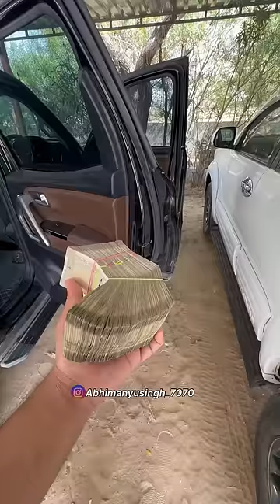DEKHLO👀 PETROL PUMP KI 💸INCOME SE🤑FARM PE 🧑‍🌾KAAmSURU